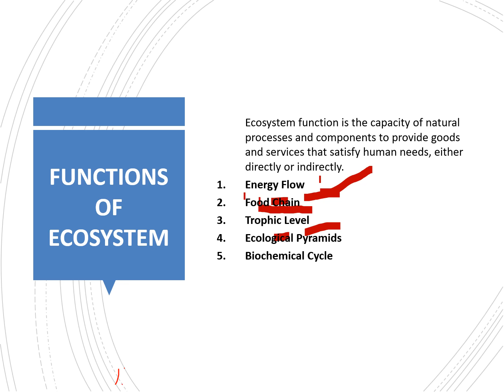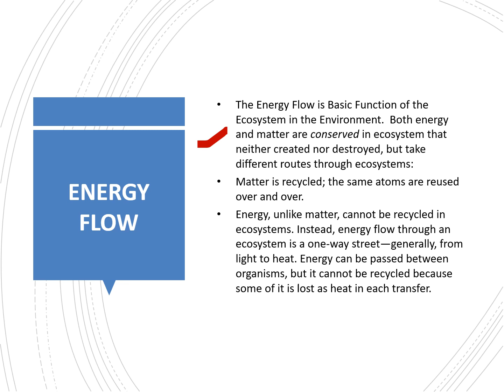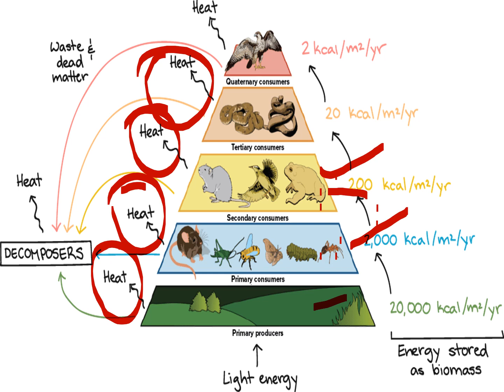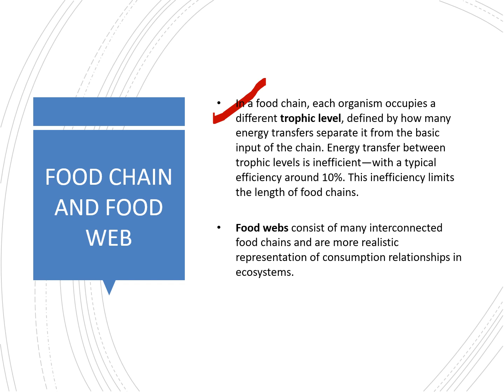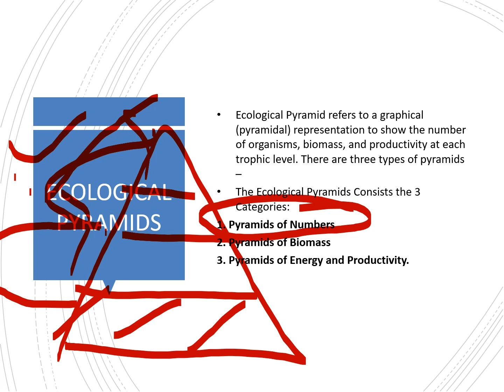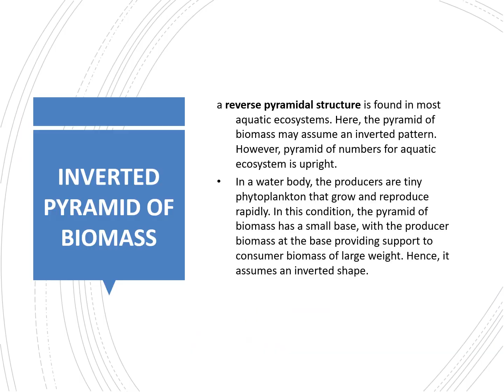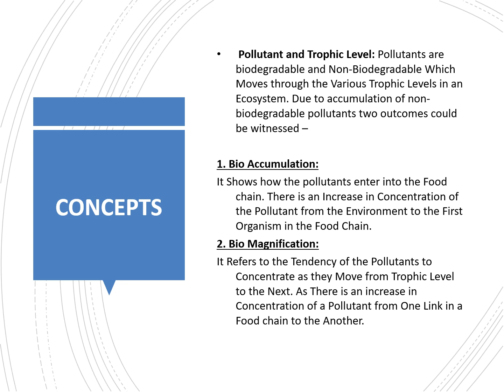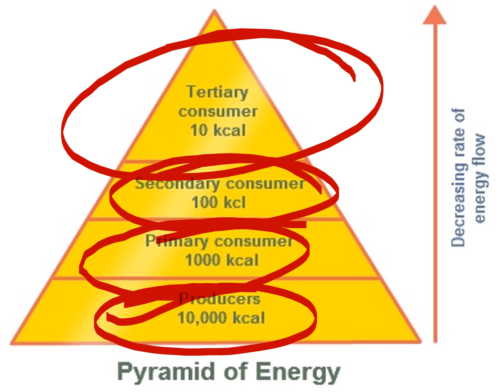Lecture 2(Enviornment): For HPAS Prelims and other Himachal Exams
This video covers the important topics which are asked in almost all the importannt exams of Himachal Pradesh like HAS, Allied and Naib Tehsildar.